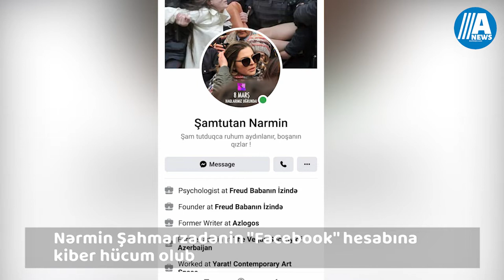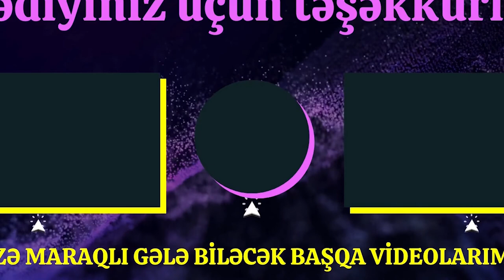Xəbər anı: Nərmin Şahmarzadənin "Facebook" hesabına kiber hücum olub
Nərmin Şahmarzadənin "Facebook" hesabına kiber hücum olub
Naxçıvanın bu keçmiş naziri həbs edilib
Dörd aydan çox komada qalan Vətən müharibəsi qazisi şəhid olub